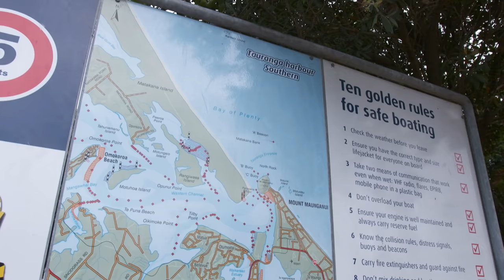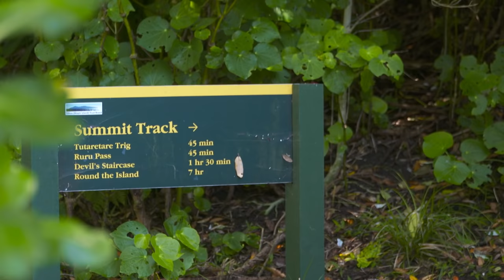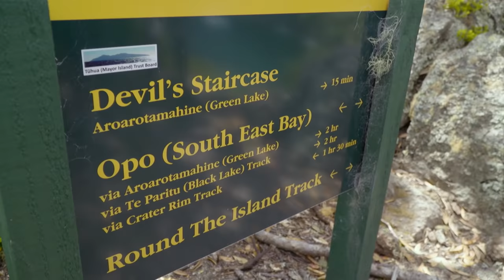Fishing & Adventure Season 5 EP 1 - MAYOR ISLAND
This week, the boys head away on an overnight adventure in the Bay of Plenty to explore the Mystery that is Mayor Island.  It’s an island like no other with a hike through bush and lakes surrounded by stunning scenery before Scott & Mig get their hands full with some massive resident snapper from the shallows.